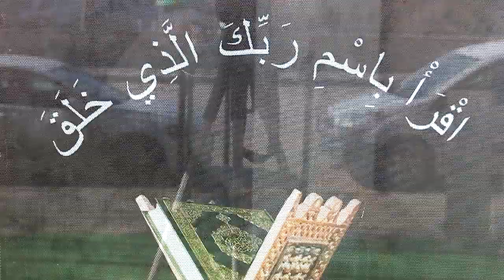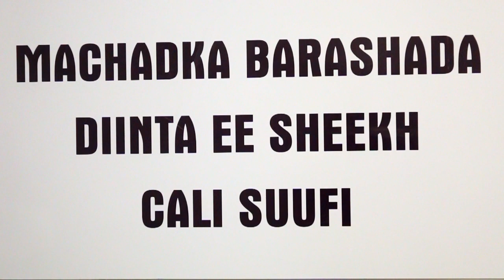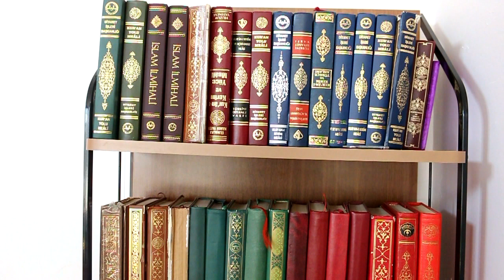Fursad Khayri ah : Dugsiga Sheikh Cali Suufi ee Ankara Sidee uga Qayb Qaadan kartaa iibintiisa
Hadaad Jeceshahay inaad ka Qayb qaadato iibinta Dugsiga [ Sh. Cali Suufi ]